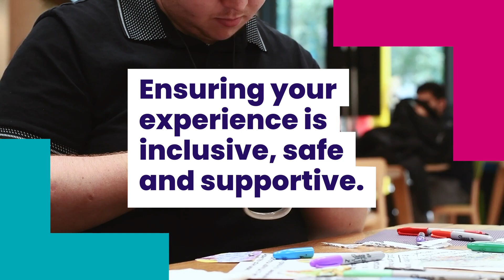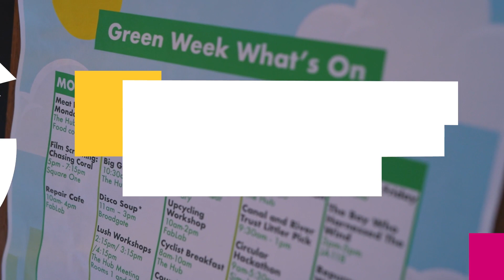Welcome to Your Students' Union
Welcome to Your NEW Students' Union! We are delighted to unveil the changes we've made - to find out more,